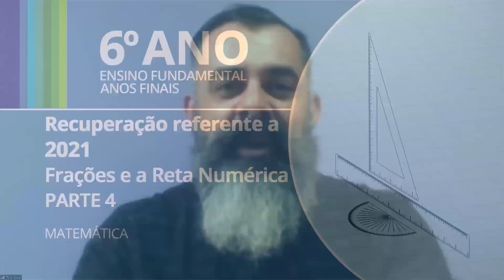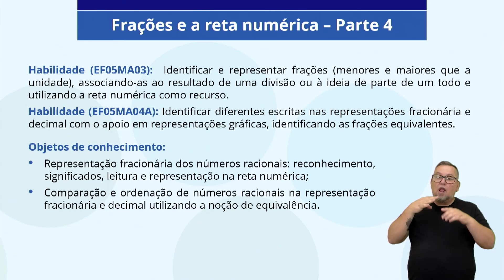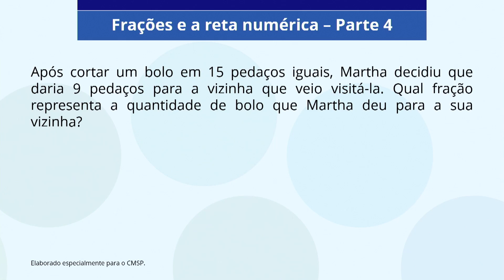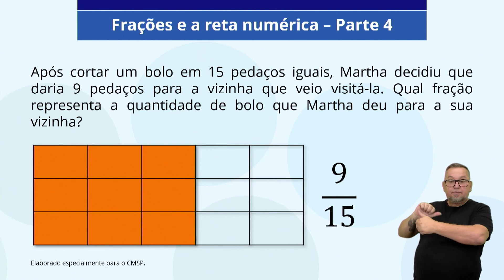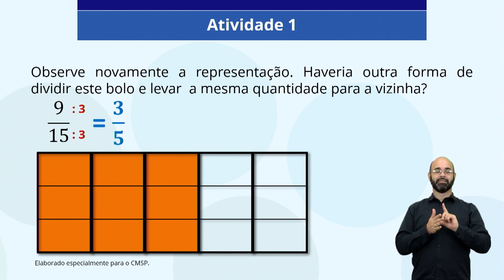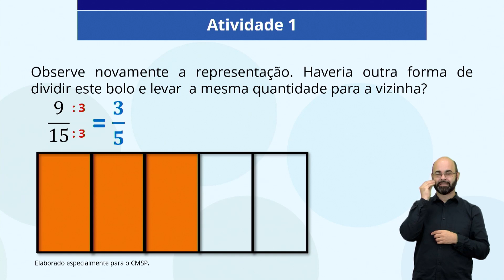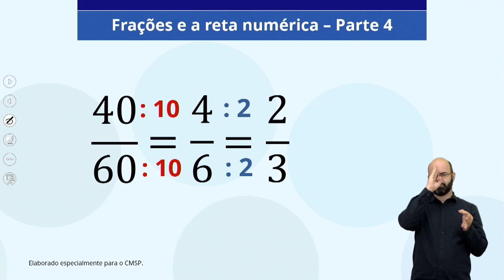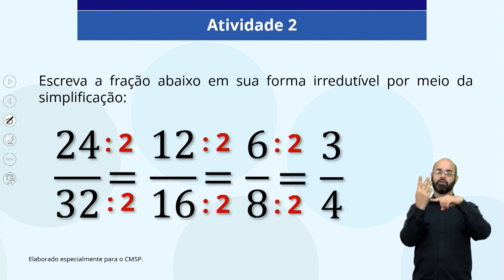10/01/22 - 6º Ano EF - Matemática - Recuperação referente a 2021: Frações e reta numérica: Parte IV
Docente estúdio: Antônio José da Silva
Moderadora: Viviane Leal Valentim